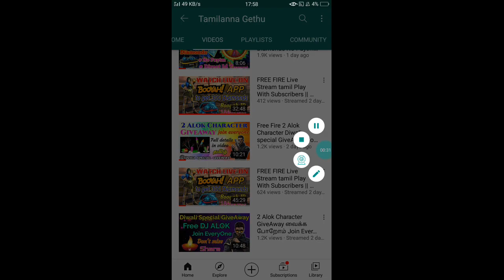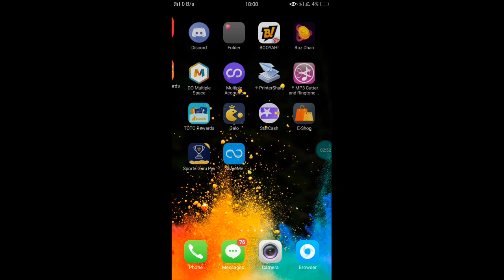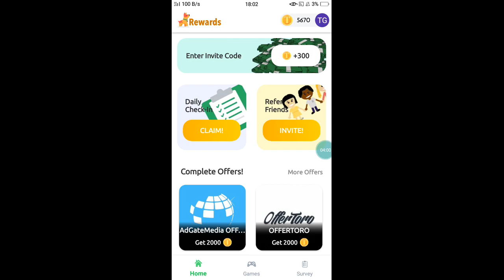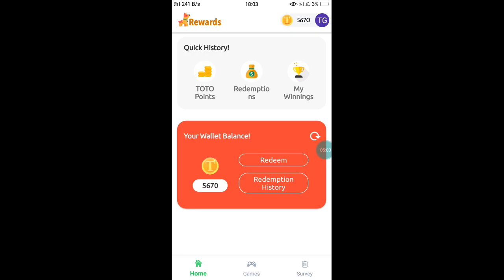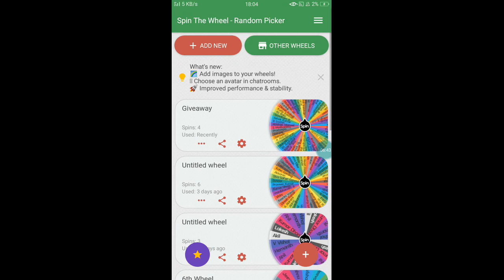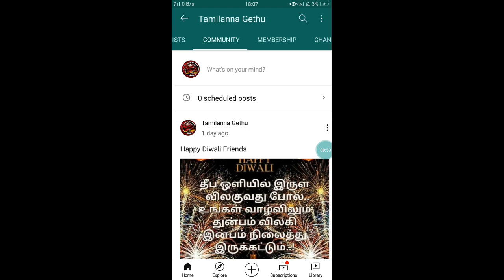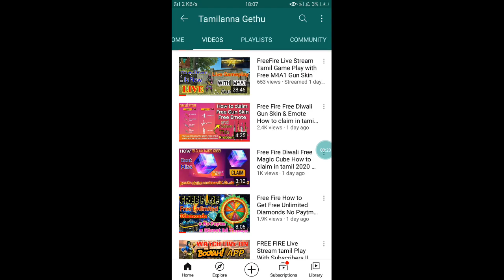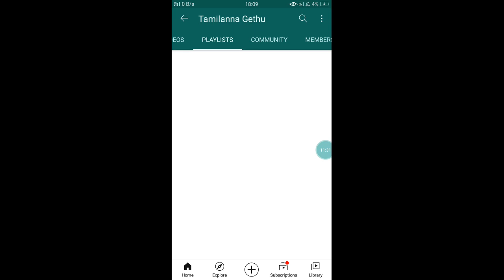Sorry Friends This Is My Last Video 😔 😢 Good Bye 👋 Take Care